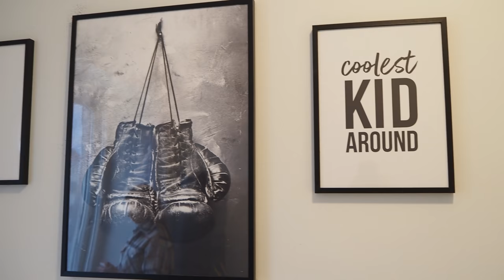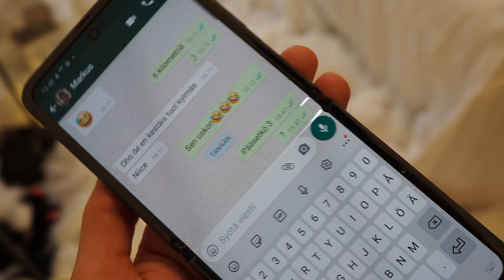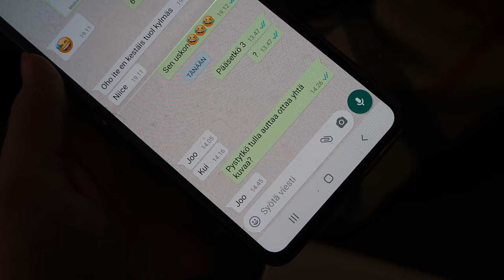TEHTIIN MUN POJAN HUONEESTA LUMIMAAILMA KUN SE OLI KOULUSSA | LUUKKU 11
JOULUKALENTERI LUUKKU 11🎄🎅💕
MUN SOMET:

Deryan somet: @deryaddincer
Markuksen somet: @markusantonioo